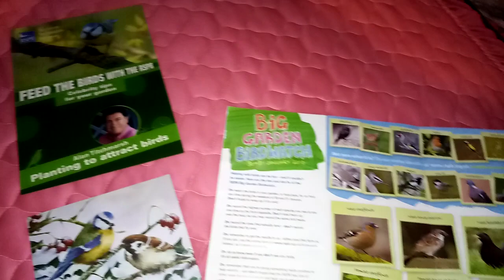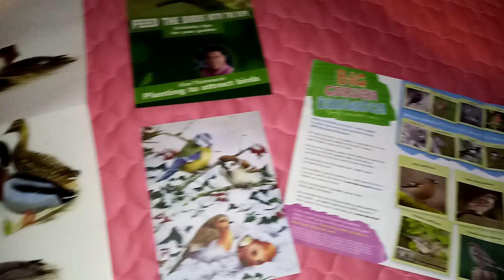BIG GARDEN BIRD WATCH THIS WEEKEND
Big Garden and park bird watch this weekend.
Count how many different birds of different species Eg Robin, Blackbird, Rook, Magpie, you see in an hour.
Google RSPB and send off your results.

All part of Divine Creation.